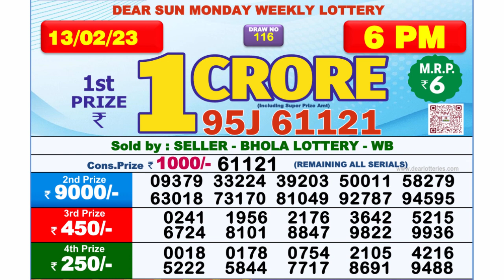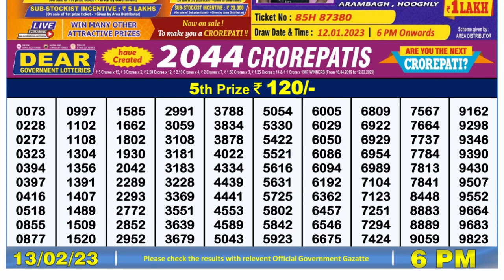Nagaland Lottery Sambad Live 6pm 13.02.23